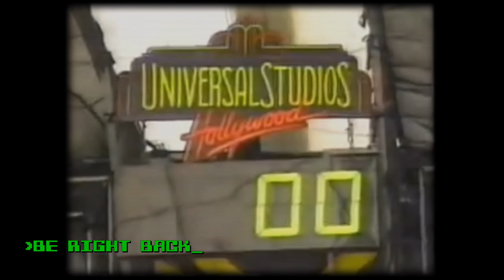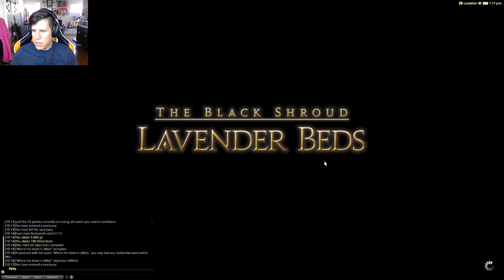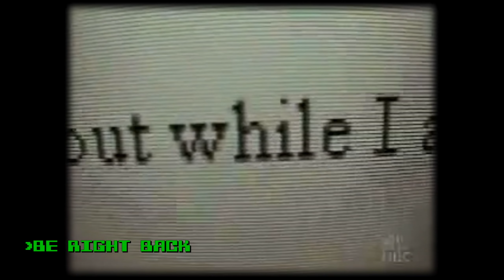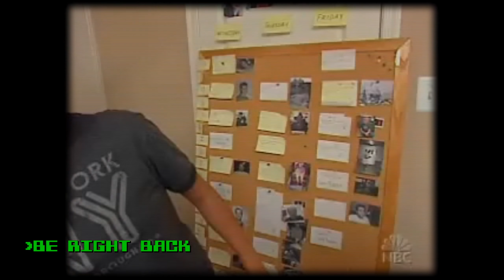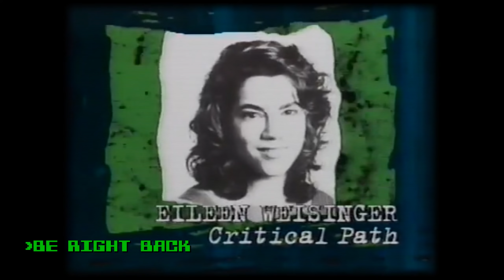Oh Boy Another Lion Thing - Lawrence Plays Final Fantasy XIV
Platform: PC